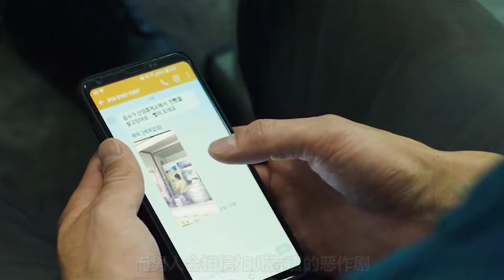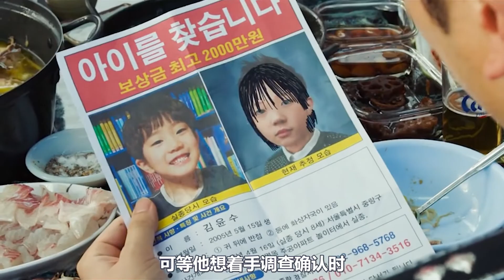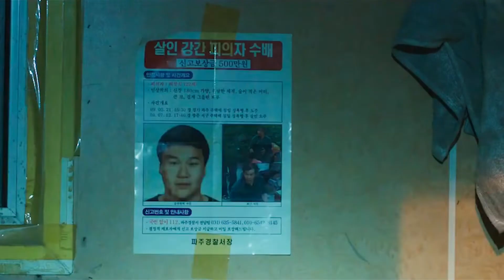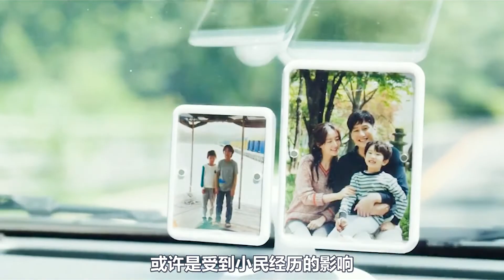男孩被拐6年，父親為找回而喪命，母親苦尋到的卻是一具屍體《请寻找我》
兒子失蹤6年，赫然傳來疑是孩子下落的消息，母親決定隻身走到漁村，希望找出一個被黑道家族控制的小孩，查看他是否失散多年的兒子。奈何冷血的惡人想把孩子留下當生財工具，將她拒諸於門外。母親唯有在雷雨交加的晚上，以極端手段再闖虎穴